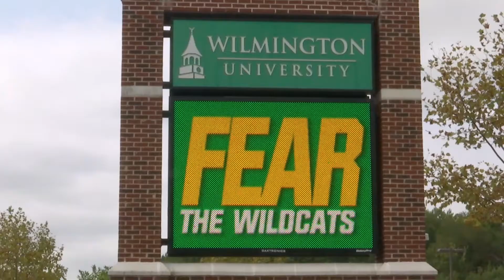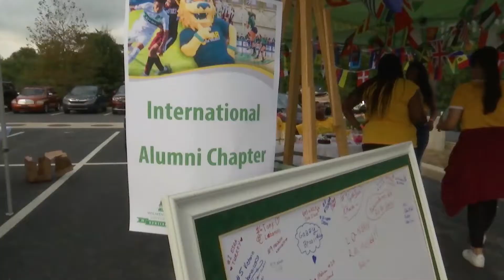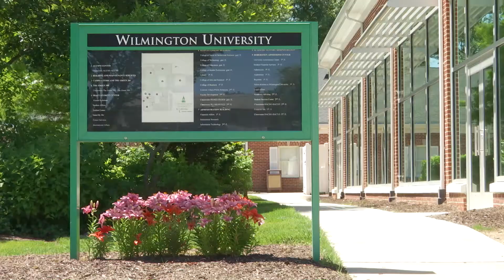International Student Experiences at Wilmington University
We love our international students! Watch to learn why our international students chose WilmU - and why you should, too!